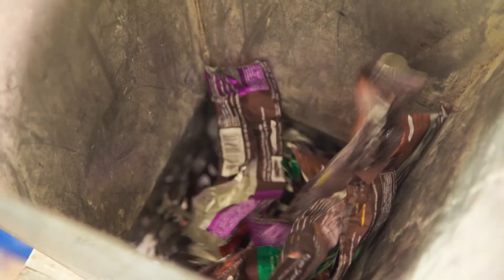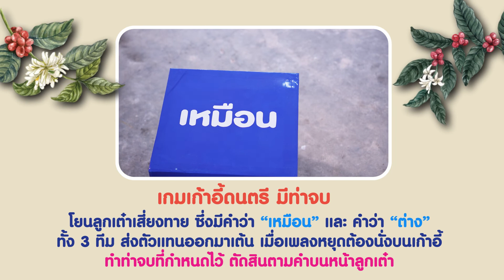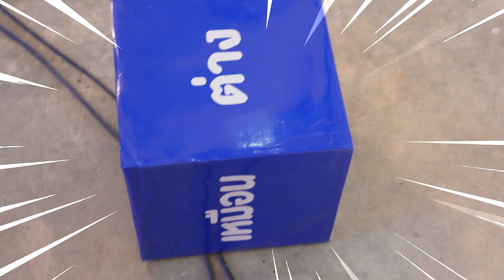ท้าไม่ทิ้งกับกาแฟเขาช่องซีซั่น3 | EP.4 | 5 ธ.ค. 65 Full HD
[📹] ท้าไม่ทิ้งกับกาแฟเขาช่องซีซั่น3 EP นี้! จะเกิดอะไรขึ้น เมื่อ The Two ทั้ง 6 คน
ต้องมาทำเฟอร์นิเจอร์ Upcycling จากซองกาแฟด้วยตนเอง✨
✅ รับชมย้อนหลังได้ทาง
Fanpage : Khao Shong Coffee Thailand
Youtube : Khao Shong Coffee Thailand